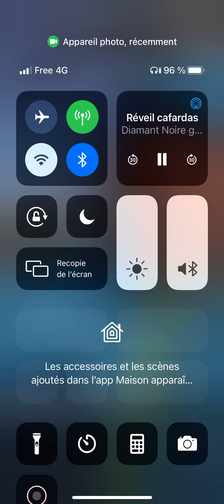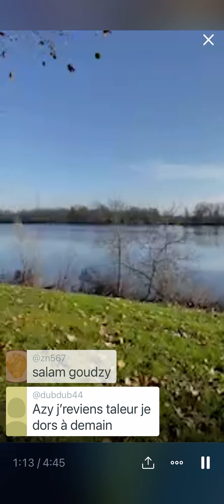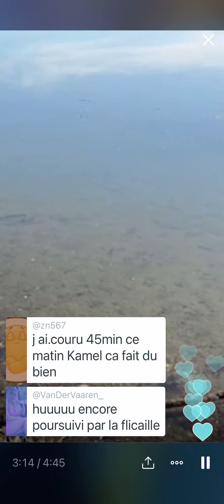Kamel embrouille le garde pêche périscope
Périscope